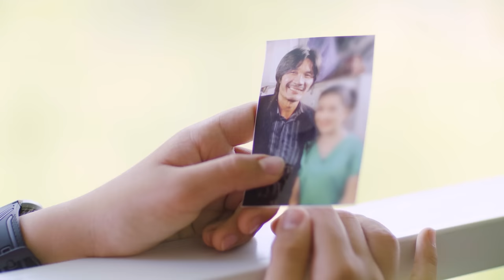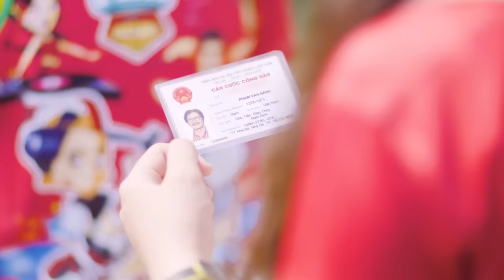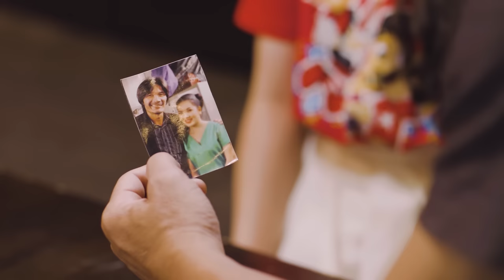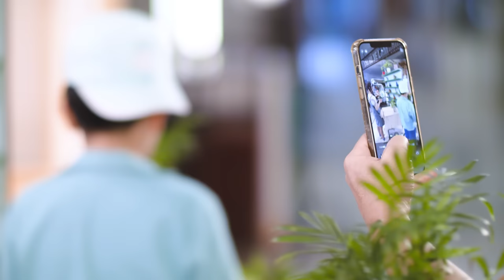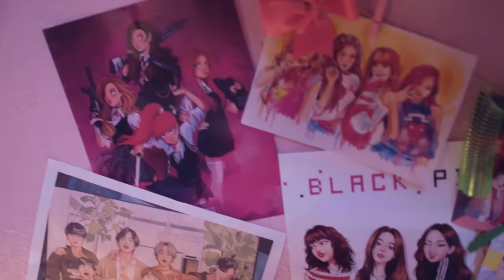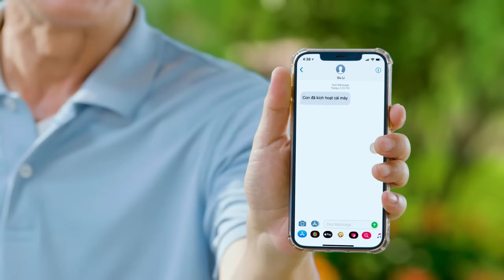Siu Lì Đi Tìm Cha Của Mình | Kun Siu Lì Tập 16 - Bé Bảo Ngọc, Duy Anh